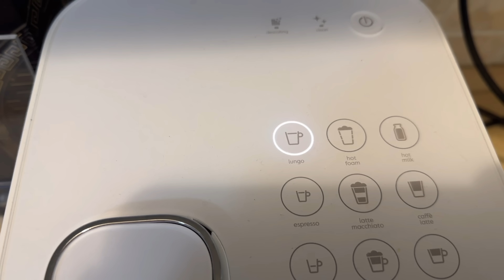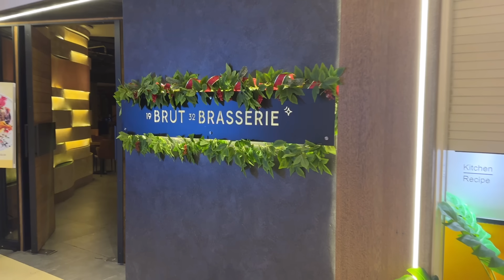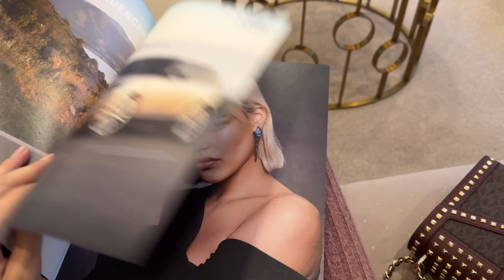Vlogging | Нохой чарга, Очир-Эрдэнийн хурим & Өөрийгөө хайрлах